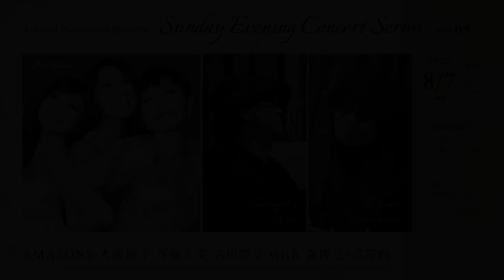AMAZONS - 大滝裕子 斉藤久美 吉川智子 with 森俊之+沼澤尚 LIVE／茨城取手市Atelier ju-tou ♪Sky High（Fantastic30_M05）アマゾンズ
＼8月7日茨城県／
森俊之さんのピアノと
沼澤尚さんのドラムスと
AMAZONS！！！
“スペシャル編成”でライブを開催します

Atelier ju-tou
Takashi Numazawa presents
"Sunday Evening Concert Series"  vol.64
★AMAZONS-大滝裕子 斉藤久美 吉川智子 with 森俊之+沼澤尚

AMAZONS
大滝裕子(Vocal)
斉藤久美(Vocal)
吉川智子(Vocal)

森俊之(Piano)
沼澤尚(Drums)

Kamiyann(Mix)

■日時｜2022年8月7日(日)→2023年2月19日(日)へ延期
開場 15:15／開演 16:00

■会場 Atelier ju-tou
茨城県取手市井野1-7-10-1F

■料金 5,000円
整理番号付き自由席
当日 5,500円 （各ドリンク代別途）

■ご予約（電子チケット購入）
6/7(火)12:00〜発売開始
Atelier+ café ju-tou STORE

AMAZONS｜アマゾンズ
１９８５年に大滝裕子・斉藤久美・吉川智子の３人で結成され、松任谷由実・久保田利伸・玉置浩二等のバックコーラスでその存在を知らしめ、１９８７年にはボーカル・グループとしてデビューを果たした。以来、数多くの名だたるアーティストのバックコーラスと、AMAZONS自身のアーティスト活動を並行し、高いクオリティを誇るボーカル・ワークと華やかで洗練されたパフォーマンスで、日本の音楽シーンにおいて一目置かれる存在であり続けている。

【AMAZONS アルバム】
▶ Fantastic30